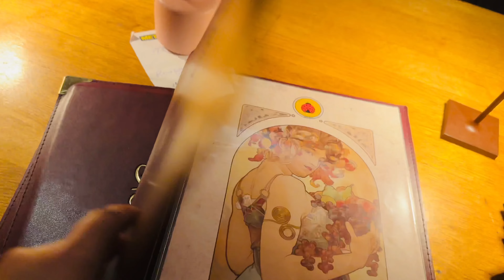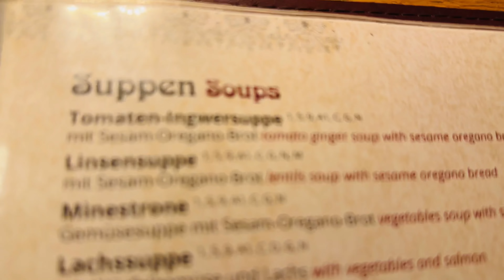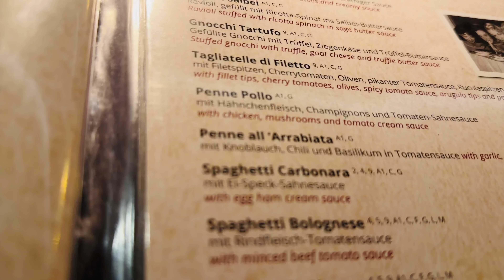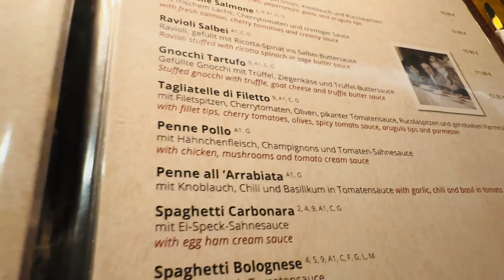B'Days තිබුන යාලුවෝ ටිකව විකුණගෙන කෑවා 😁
Hi Momentous Memory Family! 😍I hope to bring more videos about my life in Germany.